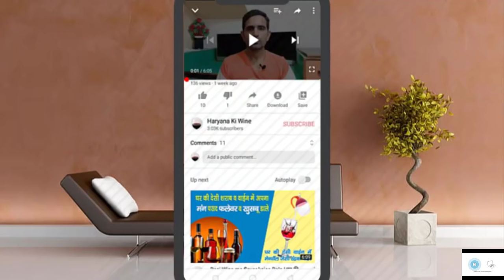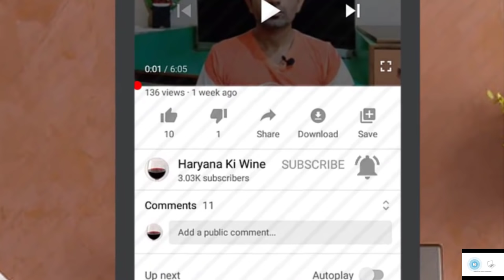Whiskey malt make at home. Desi Sharab & food recipes ! How to make whisky ! Part 1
Desi daru and wines recipes
Whiskey malt make at home. Desi Sharab & food recipes ! How to make whisky at home
Make Desi Shrab & whiskey distillery Cooker at home'

water temperature meter buy amazon

Kolhu Natural Desi khand, Sugar Buy on Amazon

Bisleri water bottle Buy on Amazon 20 liter

Special wine & desi sharab yeast buy on Amazon

cooper pipe buy on Amazon

hydrometer buy on Amazon

wine filter pipe buy on Amazon

Note :
1. Alcohol Drinking Injurious To Health
2. Don't Drink And Drive